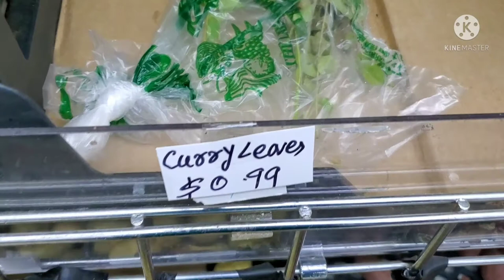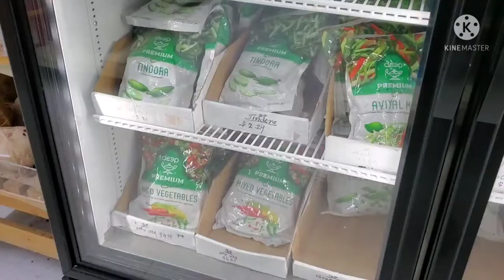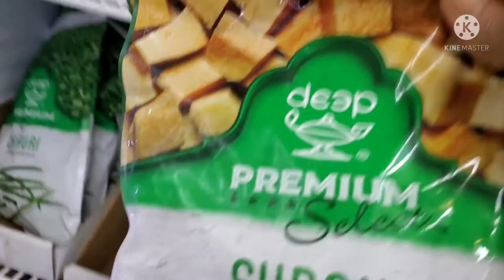America indian supermarket vegetables shopping vlog in tamil/ fresh Indians vegetables in USA.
America indian supermarket vegetables shopping vlog in tamil/ Vazhai ilai channel fresh indians vegetables entertainment vlog in USA.                             USA வில் இருக்கும் indian supermarket இல் என்ன மாதிரியான காய்கறிகள் கிடைக்கும் என்பதை அறிய முடியும்.                                                       Suggest video-- America target shop fresh vegetables shopping vlog in tamil.